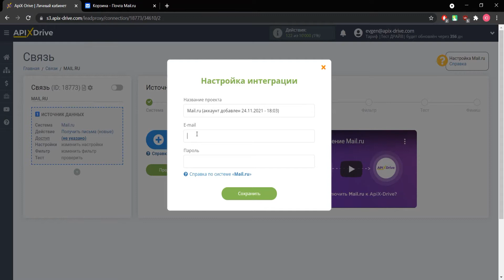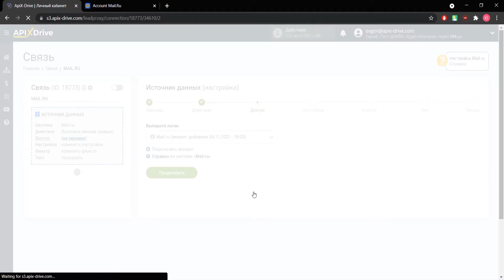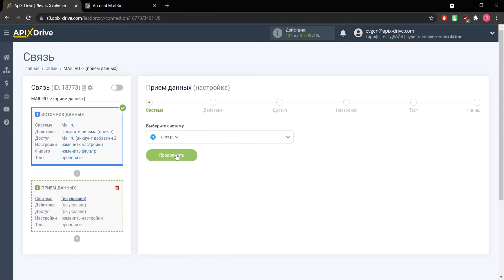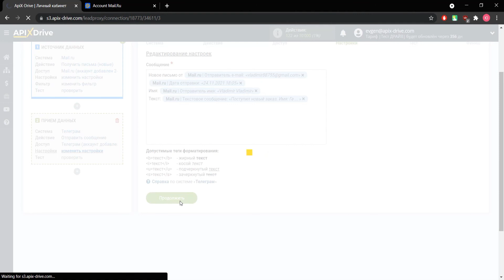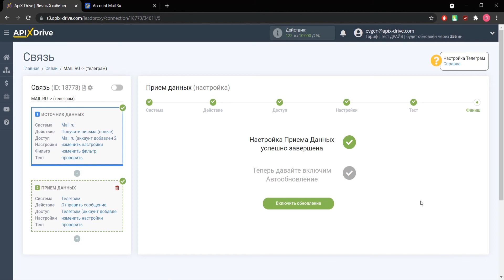Интеграция Mail.ru и Telegram | Как настроить передачу данных из Мейл.ру в Телеграм?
Как передавать данные из Мейл.ру в Телеграм? | Интеграция Mail.ru и Telegram через онлайн коннектор сервисов и приложений ApiX-Drive

✓ Покажем как без программистов и интеграторов настроить выгрузку писем из Мейл.ру в виде уведомлений в Телеграм.

【 Навигация по видео 】
  • 0:00​​​​​​​​​​​​​​​ - Введение
  • 0:30 - Настройка Mail.ru в качестве Источника данных
  • 2:15 - Настройка Telegram в качестве Приемника данных
  • 4:24​​​​​​​​ - Настройка автообновления